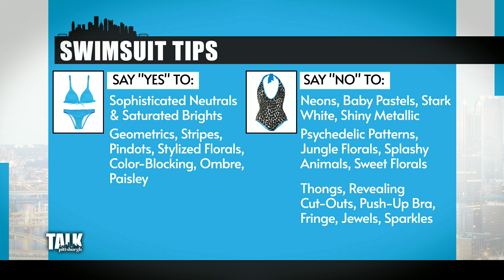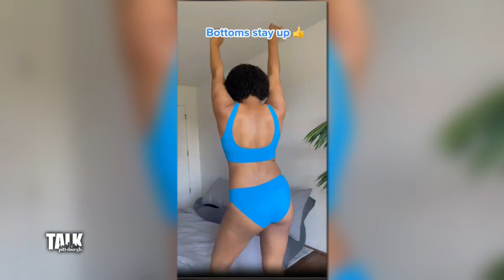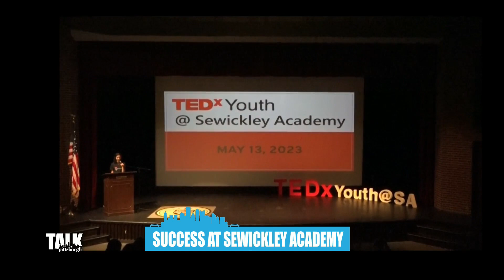Talk The Talk: May 25, 2023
We're talking the talk with host Heather Abraham and Mary Ours!